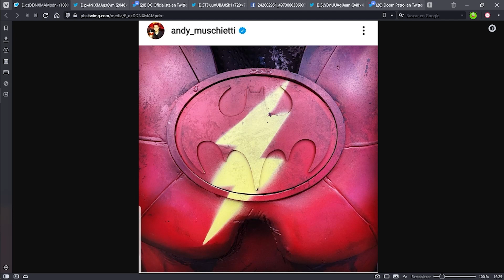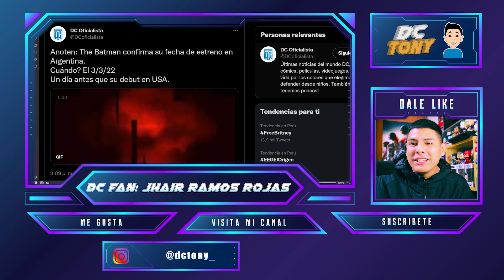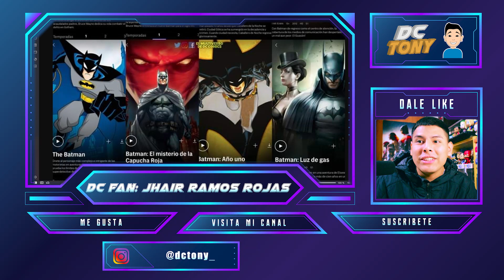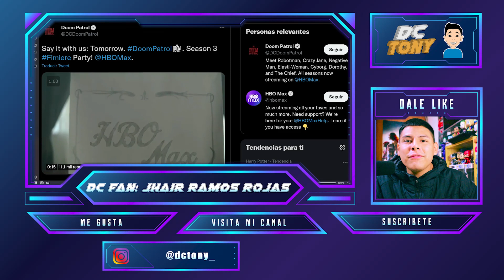¡SNYDERVERSE PUEDE SER RESTAURADO CON EL ÉXITO DEL BLU-RAY! 😱 THE BATMAN EXCLUSIVO EN ARGENTINA 🇦🇷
¡Hola, tóxicos de DC! Hablaremos de la posible restauración del SNYDERVERSE gracias al éxito de ventas del BLU-RAY